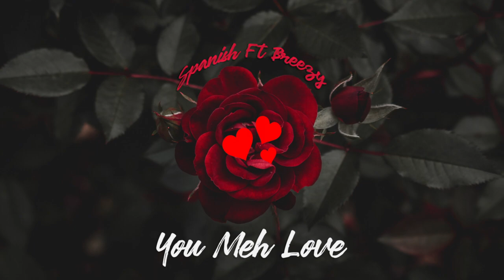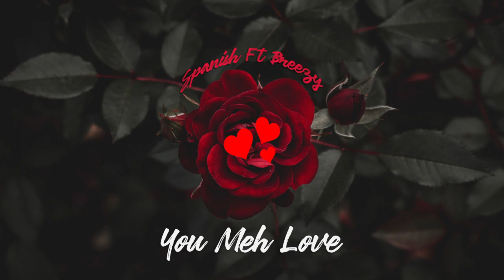Spanish Ft Breezy - You Meh Love {Dancehall 2019}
Prod.djtraekup